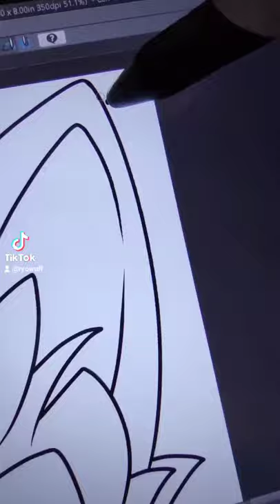drawing Protogen :D